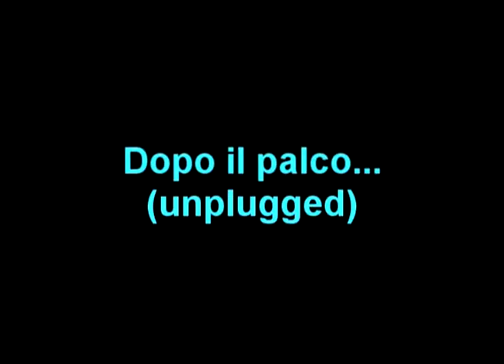cavour 2018 unplugged dance set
After the concert..
A traditional dance set